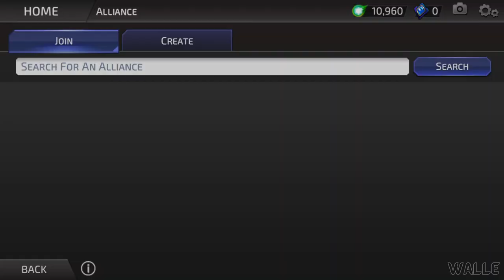DC Legends: Fight Super Heroes Gameplay Walkthrough Part 3 (iOS, Android)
"Join the ultimate battle of DC Legends! Watch our thrilling gameplay walkthrough of this action-packed game on iOS and Android. Don't miss out!"

📱APP DESCRIPTION
Welcome to Part 3 of our exciting gameplay walkthrough of DC Legends: Fight Super Heroes! In this action-packed episode, we continue our epic journey through the DC Universe on both iOS and Android platforms.

Join us as we assemble an unbeatable team of iconic DC characters and unleash their incredible powers in thrilling battles against notorious villains. Witness the intense action and strategic gameplay as we navigate through challenging missions, uncovering the secrets of this immersive superhero world.

In this installment, we explore new locations, encounter formidable foes, and unlock powerful upgrades for our heroes. Get ready for mind-blowing special moves, stunning graphics, and a captivating storyline that will keep you on the edge of your seat.

Whether you're a fan of Batman, Superman, Wonder Woman, or any other legendary DC hero, this gameplay walkthrough is a must-watch. Follow along as we showcase the unique abilities and synergies of each character, providing valuable tips and tricks to enhance your own gaming experience.

Get ready to save the world, one superhero at a time! Let's dive into Part 3 of DC Legends: Fight Super Heroes Gameplay Walkthrough now!